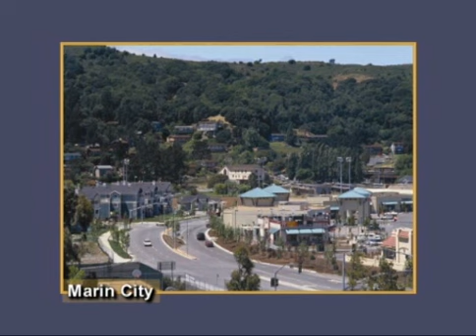CEO of San Francisco Bay Area's Top Developer TMG-- Michael Covarrubias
(Taped 2007)  Michael Covarrubias heads up the Bay Area's top development company, TMG.  While doing major commercial and residential developments, his company also has taken on tough challenges, like their Marin City Project. A crime ridden pocket in wealthy Marin County, the project provided affordable housing and badly needed community retail services. Part of our developer series.

Arthur Bruzzone/Comcast
Host - Producer: Arthur Bruzzone
Co-Producer: Jon Bernstein